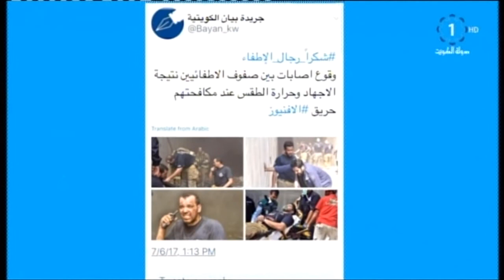المغردون يطلقون هاشتاق